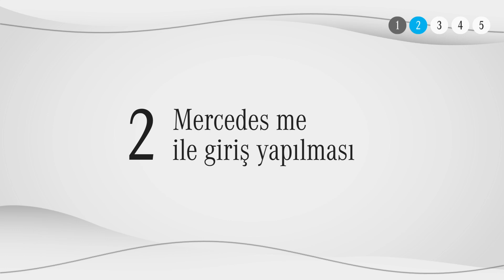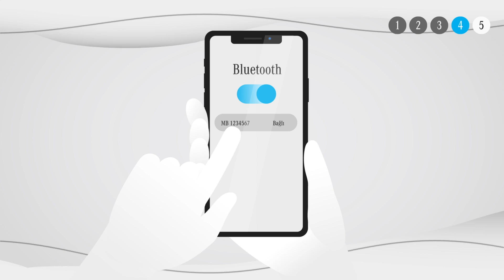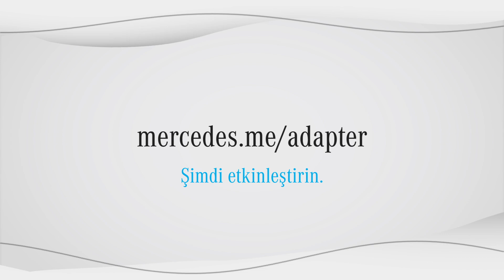5 adımda Mercedes me Adapter aktivasyonu!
Mercedes’iniz için yeni ve geleceği gösteren bir bağlantıya hazır olun. Mercedes me Adapter ve akıllı telefon uygulaması ile aracınız ile ilgili önemli araç verilerini ve faydalı fonksiyonları akıllı telefonunuzda kullanarak, günlük yaşantınızı daha kolay ve rahat bir hale getirin.